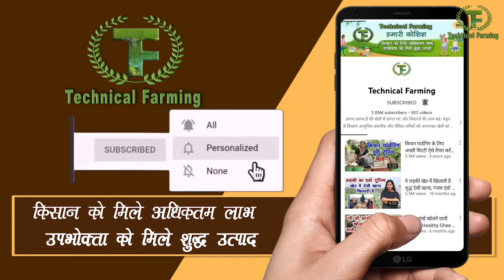इस कारीगर के मिट्टी के मटके देशभर में जाते हैं, देखिए क्या खास बात है || Clay Pot, Mitti ke Bartan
शुद्ध मिट्टी के मटकों की मांग बढ़ रही है लेकिन दूसरी तरफ मिट्टी के मटके बनाने वाले कारीगर यह काम छोड़ रहे हैं आखिर शुद्ध मिट्टी के मटके कैसे बनते हैं गुणवत्तापूर्ण मटके कैसे बनते हैं असली मिट्टी के मटकों और केमिकल वाले मिट्टी के मटकों में क्या फर्क होता है इसकी पूरी जानकारी इस वीडियो में दी गई है साथ में यह भी बताया गया है की मिट्टी के मटकों की गुणवत्ता यदि सही हो तो उनकी मांग कैसे बढ़ती है इस वीडियो में हुनरमंद कारीगर बलवान सिंह यह भी बताएंगे कि वह मिट्टी के शुद्ध मटके कैसे बनाते हैं
Clay pot keep water very much healthy and beneficial. Natural chemical free clay pots are made with chemical free mud and the.making process is highly vedik and scientific. How it keep water clean and how it is made all information are given in this video. Clay pot Clay utensils, mitti ke bartan are healthy option for cooking and water storage